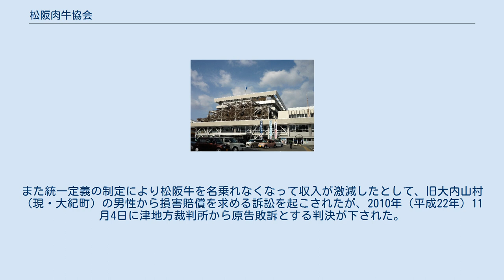松阪肉牛協会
松阪肉牛協会（まつさかにくうしきょうかい）は、松阪牛の出荷業者と食肉業者によって設立された組織。
厳選された牛肉を会員に提供し、松阪牛ブランドの信頼維持を目的としており、歴代会長は松阪市長が務めている。
松阪牛協議会による統一定義が制定されるまで、この協会が制定した松阪牛の定義が一般に認知されていた。
 会員企業はケヤキ製の会員証を店頭に掲げることで消費者に対して松阪牛の正規販売店であることを訴求する。
会員は年間2頭分以上の松阪牛を仕入れる、産地偽装を行わないなどの規約を遵守することが求められ、違反した場合は除名される。
 事務局のある松阪市役所 松阪肉牛協会は1958年（昭和33年）に結成された。
松阪市の外郭団体の位置づけであり、会長は時の松阪市長が兼任し、松阪市役所に事務局を置いている。
協会の目的は、厳選した牛肉を提供し、松阪牛のブランドの信頼を維持することである。
松阪牛に関わる組織の集合体である「松阪牛連絡協議会」の構成団体の1つであり、協議会長も松阪市長が務めている。
 協会には家畜商、問屋、小売店、レストランが加盟しており、2004年（平成16年）時点の会員数は293名、2015年（平成17年）時点の会員数は243名である。
設立経緯が東京方面への販路拡大であった経緯から会員の7割が関東地方の会員である。
バブル景気に沸いていた1990年（平成2年）の時点では入会できる数を450名に限定しており、東京都で100名、三重県で70名が会員枠の欠員待ちをしている状態であった。
 入会すると会員証としてケヤキ製の盾が配布される。
小売店ではこれを店頭に掲げて消費者に松阪牛の正規販売店であることを示す。
会員は毎年更新制で、更新すると「松阪肉販売店指定証」が発行される。
2015年（平成27年）度の会員向けの松阪牛出荷頭数は2,080頭であったが、会員は生産者に対して松阪牛の増産を迫っている。
 年間2頭分以上仕入れなければ除名となる厳しい規約がある。
また他府県産の牛肉を松阪牛として販売する、あるいは不当に安値で松阪牛を販売すると除名になるという規定もある。
実際にこれらの規定により2010年（平成22年）までに4名の除名処分者が出ている。
 真正の松阪牛は「松阪牛個体識別管理システム」に登録され、三重県松阪食肉公社が「松阪牛シール」と「松阪牛証明書」を発行する。
これに加えて松阪肉牛協会が松阪牛肉証を発行する。
販売店によってはさらに独自のシールを貼付して松阪牛であることを主張している。
松阪市当局としては食肉公社の松阪牛シールと松阪牛証明書に一本化したい意向であるが、独占禁止法や景品表示法に抵触する恐れがあるため、これを強制することはできない。
特にシステム導入初期は大手事業者や老舗事業者が長年の信頼を盾に、松阪牛シールを使わない傾向にあった。
 松阪肉牛協会の取り組みは、他のブランド牛肉産地でも手本とされることがあり、例えば佐賀牛は「佐賀牛販売指定店」の認定に年間6頭分以上仕入れること、という条件を設けた。
 松阪牛は第二次世界大戦前まで「伊勢牛」の名で流通していたが、1955年（昭和30年）に宇治山田市が伊勢市に改名したことから、松阪市ではなく伊勢市が産地であると誤解される可能性が生じた。
そこで家畜商や精肉店の間で話し合いが持たれ、「松阪肉」に改称することを決定した。
一方この頃、日本国民の所得向上により高級食材への関心が高まり、松阪牛の肥育頭数も増加を続けていた。
 そのような背景の下に、産地側の松阪の出荷業者と消費地側の東京の食肉業者の間で1958年（昭和33年）に結成されたのが「松阪肉牛協会」である。
設立総会は東京のスエヒロで開かれた。
松阪牛の供給量が増えてきたので、東京への出荷を増やすことが狙いであった。
協会では東京に松阪牛を売り込むのに際して以下のような定義を制定した。
 雲出川から宮川の間の地域で肥育すること 6か月以上肥育すること メスの処女牛であること 枝肉の格付けが上規格以上（肉質等級特選、特上、上、中、並のうち上以上） であること この定義の制定と遵守により、まずは東京で松阪牛が高級牛肉として認知されていくようになった。
その後、生産地域の定義は「松阪市を中心とする区域」、枝肉格付けは「A5・B5に限る」というように改正された。
肉牛協会は定義を制定するのみならず、東京都中央卸売市場食肉市場または三重県...